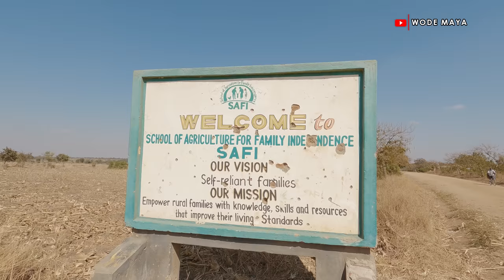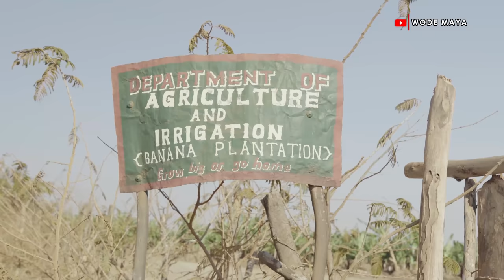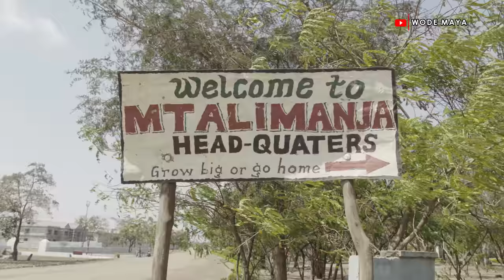I Spent 12 Hours With A Malawian Billionaire & Got Shocked😳 !